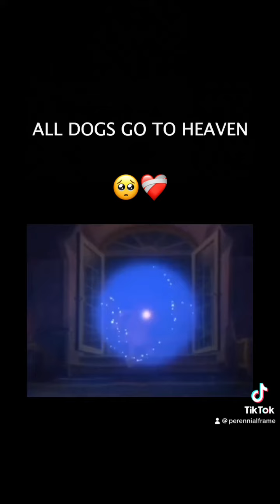Remember The Good Times. 🥹❤️